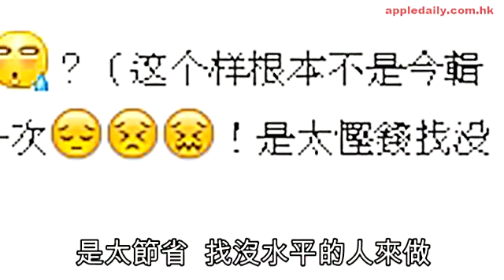棄將雯女VS風騷伍姑娘 上演金枝怨氣